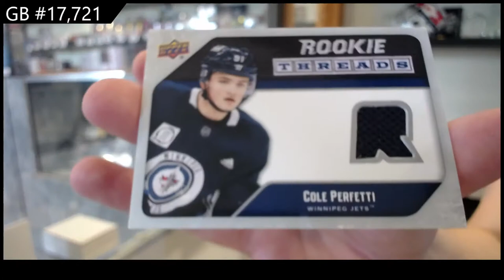21-22 @UDVids Series 2 Hockey 2 Box Retail Break - C&C GB #17,721